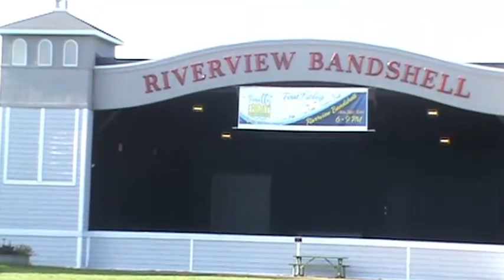Married Single TFL INCEL F A A Life Rant